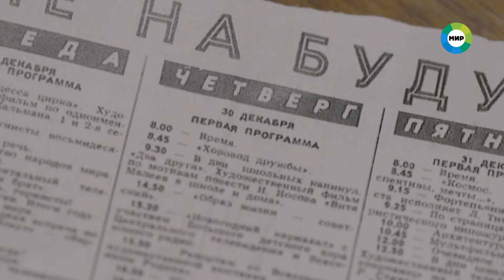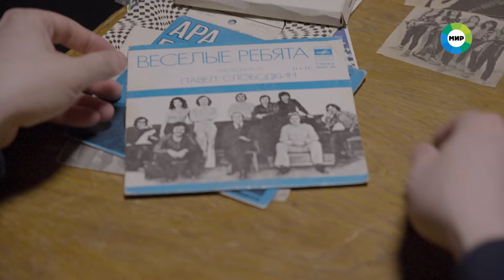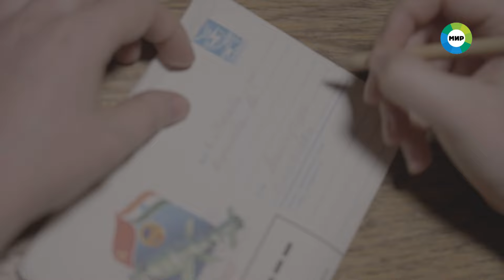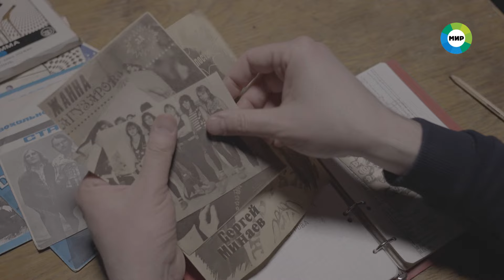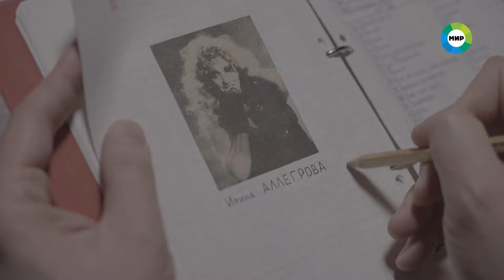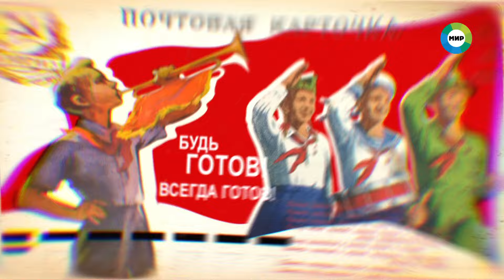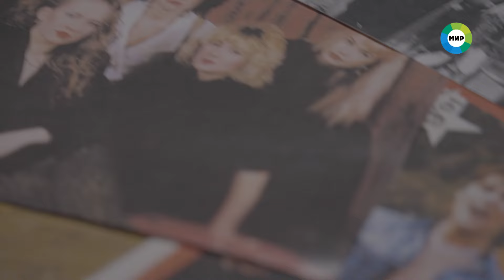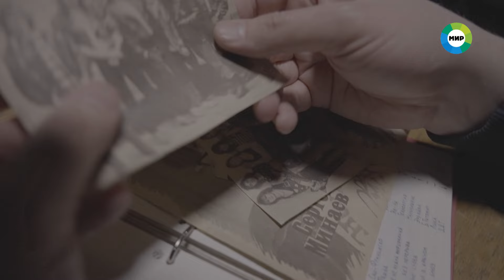Советская эстрада на ТВ || Рожденные в СССР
«Голубой огонек», «Песня года», «Утренняя почта», «Музыкальный ринг» – эти названия в программе передач обводил красным карандашом практически каждый гражданин СССР.
Как редакторы отбирали исполнителей для съемок в программе «Голубой огонек» и почему во время записи музыкантам запрещали двигаться?